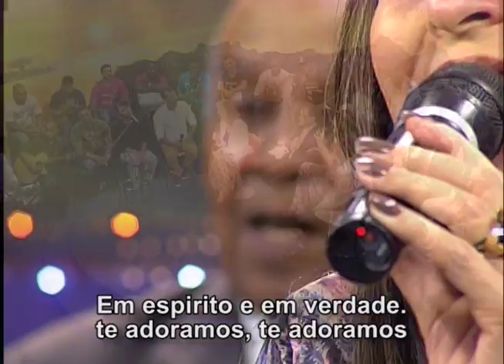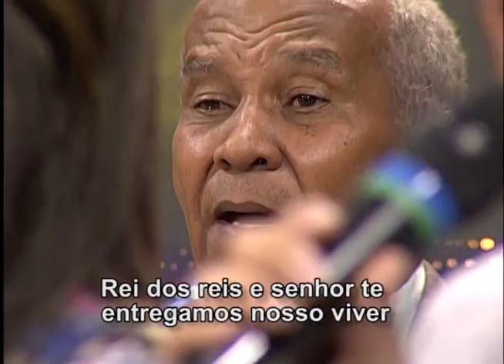Em espírito e em verdade - Raquel Mello